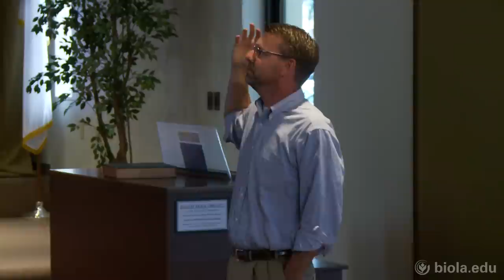Steve Porter: 5 Deadly Sins: Pride - Biola University Chapel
Chapel from May 10, 2012